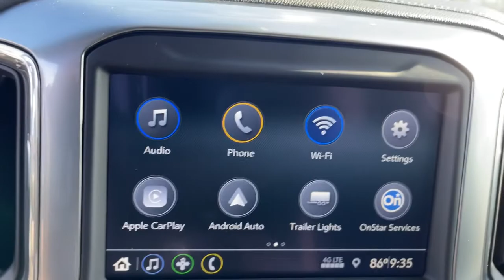2021 Chevrolet Silverado 1500 Thibodaux, Schriever, Houma, Napoleonville, Raceland T21293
Satin Steel Metallic New 2021 Chevrolet Silverado 1500 available in Thibodaux, Louisiana at Dantin CHevrolet. Servicing the Schriever, Houma, Napoleonville, Raceland, LA area.
2021 Chevrolet Silverado 1500 LT - Stock#: T21293 - VIN#: 1GCPWCED2MZ447277

Dantin Chevrolet
644 W Main St

Recent Arrival!brSatin Steel Metallic 2021 Chevrolet Silverado 1500 LT RWDbrbrbrDantin Chevrolet of Thibodaux is the best place to find a new Chevrolet, Used car, Truck and SUV in the Louisiana area. Our staff is ready to help you with your purchasing or financing options. We offer Service Contracts and competitive rates! Let us help you answer the question of what is my trade worth. Come see us at Dantin Chevrolet at 644 West Main Street Thibodaux, LA, or call today!
Preferred Equipment Group 1LT,3.23 Rear Axle Ratio,Not Equipped w/Dynamic Fuel Management,Auto-Locking Rear Differential,Wheels: 17 x 8 Bright Silver Painted Aluminum,Wheels: 20 x 9 Painted Aluminum,Wheel Locks (Set of 4) (LPO),40/20/40 Front Split-Bench Seat,Cloth Seat Trim,10-Way Power Driver Seat w/Lumbar,Radio: Chevrolet Infotainment 3 System,SiriusXM Radio,Electronic Cruise Control,Electric Rear-Window Defogger,Color-Keyed Carpeting Floor Covering,OnStar & Chevrolet Connected Services Capable,Bed Protection Package,Chevytec Spray-On Black Bedliner,Deep-Tinted Glass,LED Cargo Area Lighting,EZ Lift Power Lock & Release Tailgate,Heavy Duty Suspension,Trailering Package,Integrated Trailer Brake Controller,Not Equipped w/Climate Control Knob Digital Temp,Rear Wheelhouse Liners,Rear 60/40 Folding Bench Seat (Folds Up),Chevrolet Connected Access Capable,Power Front Windows w/Passenger Express Down,Power Rear Windows w/Express Down,Power Door Locks,Keyless Open & Start,Power Front Windows w/Driver Express Up/Down,Front Rubberized Vinyl Floor Mats,Rear Rubberized-Vinyl Floor Mats,Bluetooth For Phone,Remote Vehicle Starter System,Dual-Zone Automatic Climate Control,Hitch Guidance,Chrome Mirror Caps,Chrome Grille,Heated Driver & Front Outboard Passenger Seats,External Engine Oil Cooler,Heated Steering Wheel,Auxiliary External Transmission Oil Cooler,12-Volt Rear Auxiliary Power Outlet,2 USB Ports (First Row),Electrical Lock Control Steering Column,Manual Tilt/Telescoping Steering Column,Leather Wrapped Steering Wheel,Convenience Package,All-Star Edition,Standard Tailgate,4.2 Diagonal Color Display Driver Info Center,Steering Wheel Audio Controls,Rear Dual USB Charging-Only Ports,Theft Deterrent System (Unauthorized Entry),Rear Vision Camera,4G LTE Wi-Fi Hot Spot Capable,AM/FM radio: SiriusXM,Premium audio system: Chevrolet Infotainment 3,Apple CarPlay/Android Auto,Appearance: analog,4-Wheel Disc Brakes,Air Conditioning,Electronic Stability Control,ABS brakes,Alloy wheels,Automatic temperature control,Brake assist,Bumpers: chrome,Delay-off headlights,Driver door bin,Driver vanity mirror,Dual front impact airbags,Dual front side impact airbags,Front anti-roll bar,Front dual zone A/C,Front reading lights,Front wheel independent suspension,Fully automatic headlights,Heated door mirrors,Heated front seats,Heated steering wheel,Illuminated entry,Low tire pressure warning,Occupant sensing airbag,Outside temperature display,Overhead airbag,Overhead console,Panic alarm,Passenger door bin,Passenger vanity mirror,Power door mirrors,Power driver seat,Power steering,Power windows,Radio data system,Rear reading lights,Rear step bumper,Rear window defroster,Remote keyless entry,Security system,Speed control,Speed-sensing steering,Split folding rear seat,Steering wheel mounted audio controls,Telescoping steering wheel,Tilt steering wheel,Traction control,Trip computer,Variably intermittent wipers,Front Center Armrest w/Storage